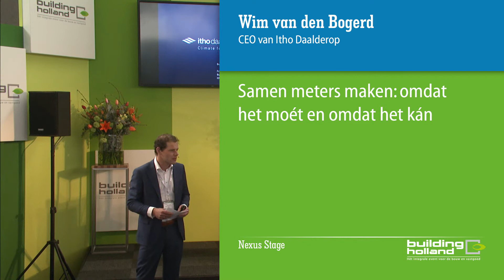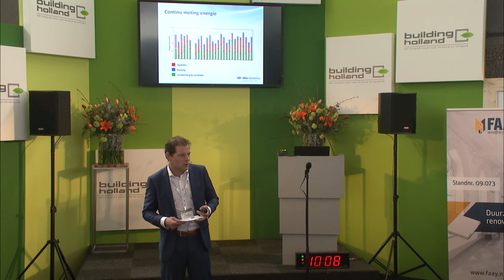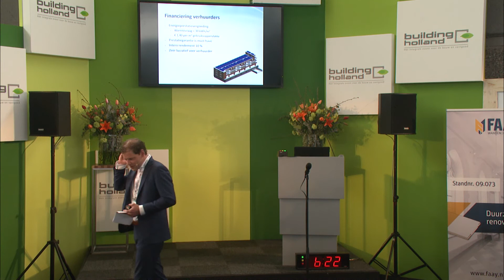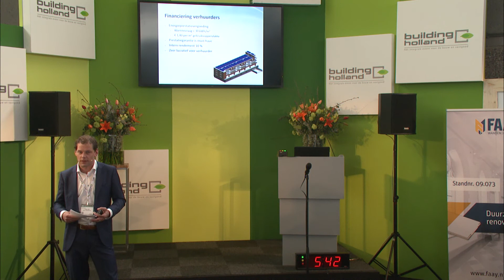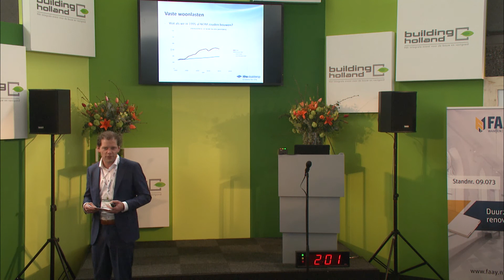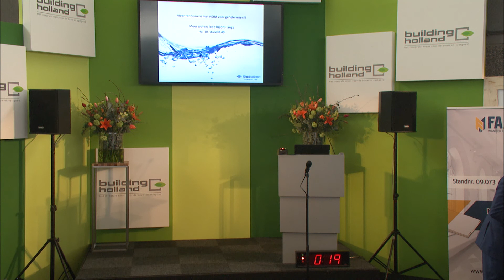BH 16 - Samen meters maken: omdat het moet en omdat het kan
Consumenten en opdrachtgevers gaan meer en meer verduurzamen. Energiezuinige installaties, duurzame integrale concepten en het levensloopbestendig maken van onze woningvoorraad komen hierdoor in een versnelling.

Waarbij we prestaties op de lange termijn én comfort gegarandeerd willen zien. Verduurzaming moét en het kán! Met innovatieve oplossingen kunnen eenvoudig stappen worden gemaakt naar een comfortabel, gezond en energiezuinig binnenklimaat. Daarnaast willen we de risico’s en daarmee ook de kosten beheersen. Volledige zekerheid, met meerjarige afspraken voor onderhoud en service, prestatiegarantie en zelfs financiering van binnenklimaatoplossingen. In deze lezing wordt duidelijk hoe u ook meters kunt maken voor uw nieuwbouw- of renovatieproject.